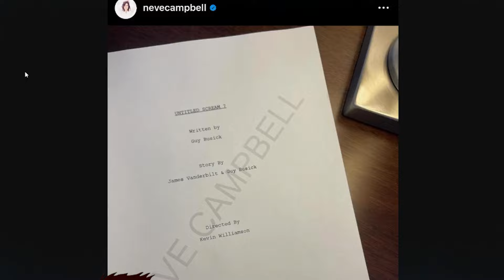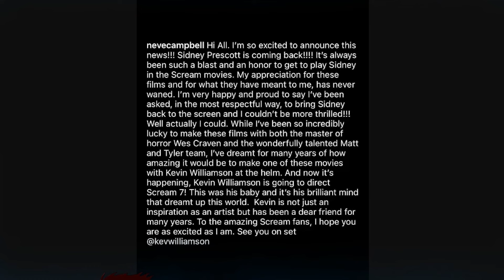Does Neve Campbell Scream 7 Announcement BETRAY Melissa Barrera?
Some Scream fans don't know how to feel about Scream 7 now that Neve Campbell is returning after the drama with Melissa Barrera.